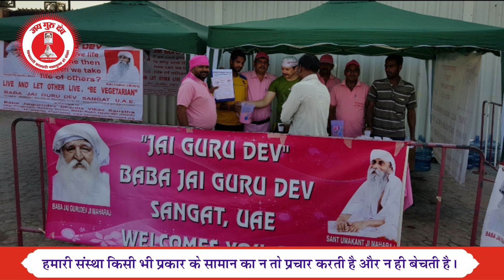TV Episode - 189 (SB) | 17.11.2021 | Jai Guru Dev Baba Umakant Ji Maharaj Satsang on air